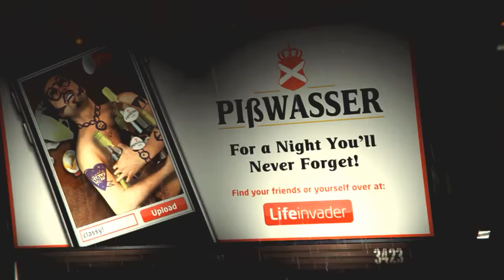BASMANNY beats Sacrifice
first premier